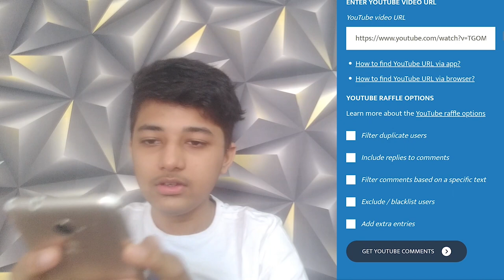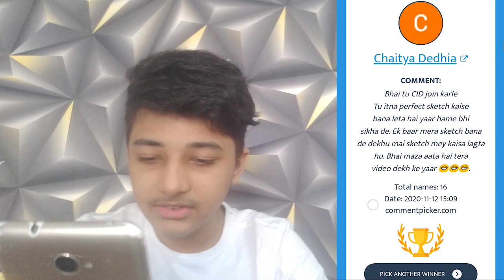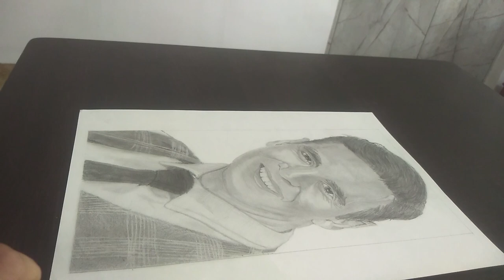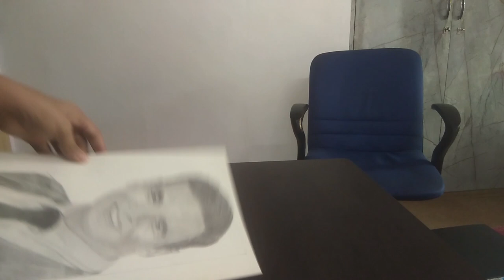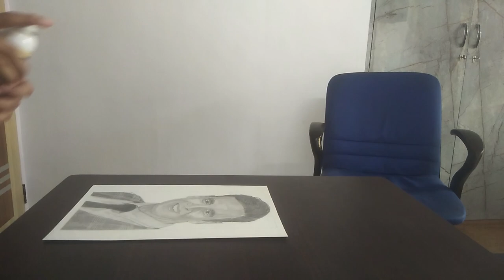how to use fixative spray??? | giveaway announcement kab hai??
Hello guys 👋
Hope this video will help you 😊
New product's links👇🏻
Artline pencils
Brustro 200gsm
Intending stylus
Blending stumps
Needed eraser
My other stuffs👇🏻👇🏻
My tombow mon zero eraser